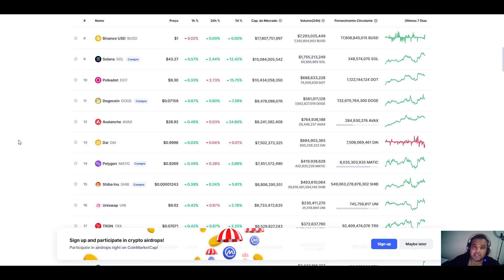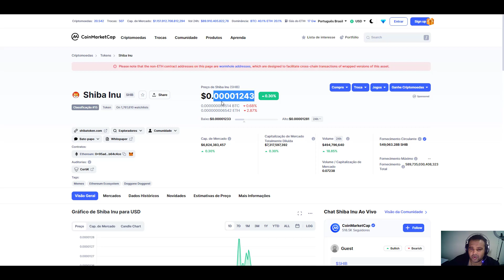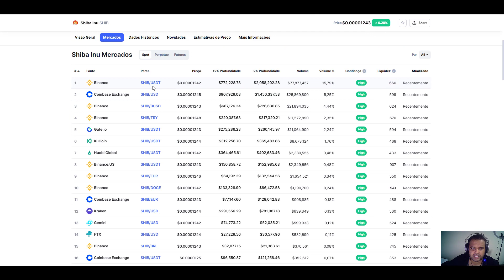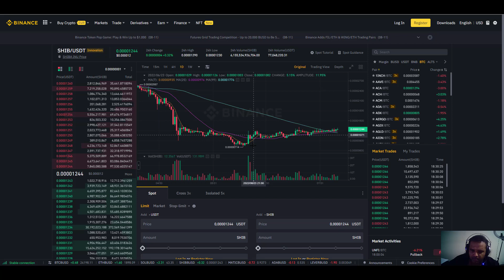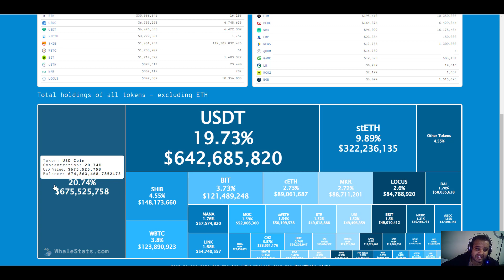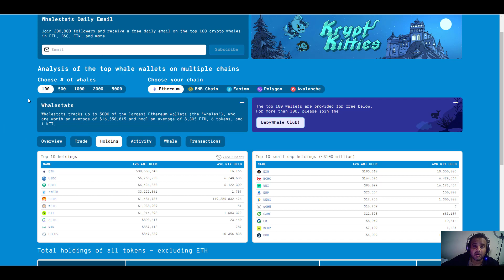🔴 BALEIAS VENDEM QUASE TUDO DE SHIBA INU HOJE PARA FORÇAR A QUEDA DA MAIOR CRIPTOMOEDA MEME! 🔴